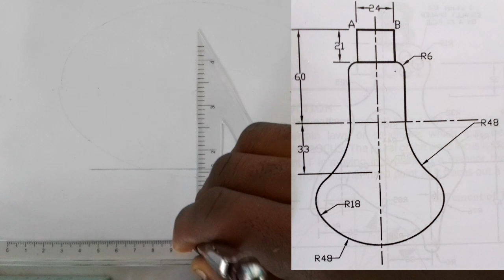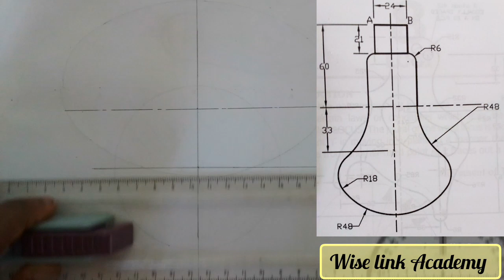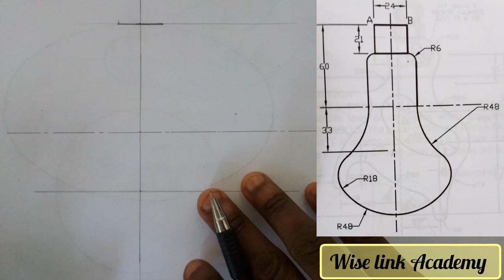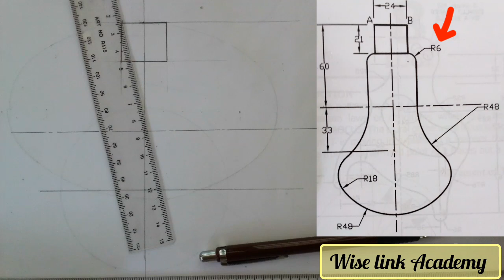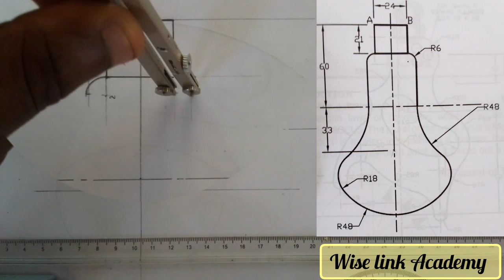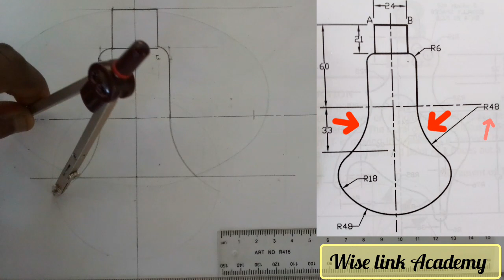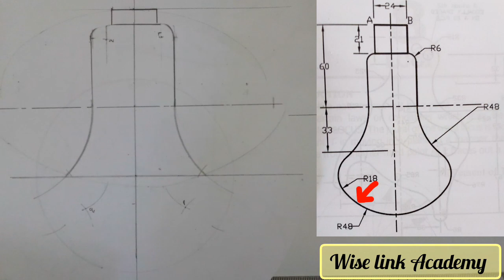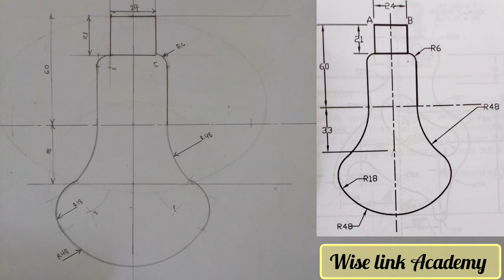ELECTRIC bulb Principle of tangency problem (TECHNICAL DRAWING)